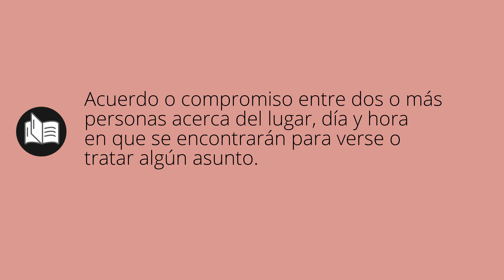Que significa CITA • cita SIGNIFICADO • cita DEFINICIÓN • Que es CITA • Significado de CITA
Que significa cita en español. Cual es el significado y definicion de cita. que es cita. cita definiicon en español. Todos los significados y definiciones del diccionario español.

Diccionario de la RAE (Kindle):
Diccionario de la RAE (Tapa dura):
Diccionario de primaria VOX:
Diccionario Esencial de la Lengua Española:
Diccionario Cambridge Español - Inglés: